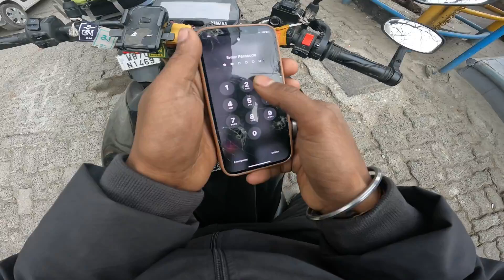Bhutan ride 🇧🇹 on my mt15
Livetoride